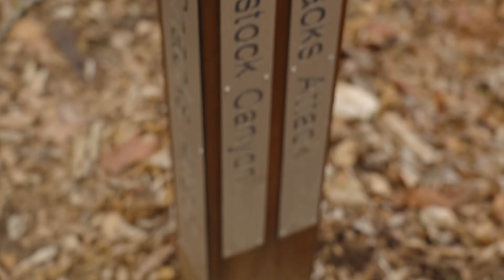Bella Vista Stories - Travelers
Short story about travelers escaping the mid-west winters in Bella Vista, Arkansas.

Executive Production by Brandon Kelley/Discover Bella Vista